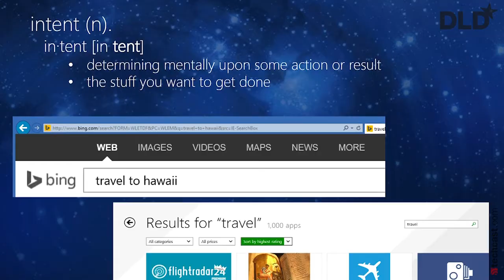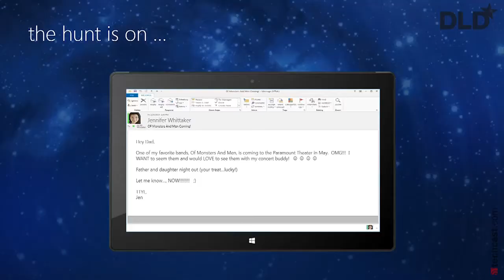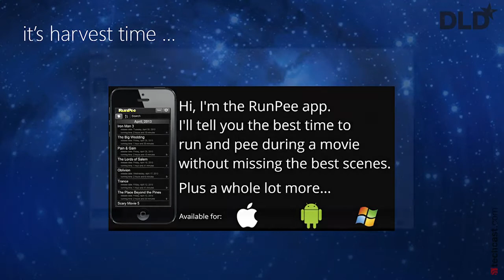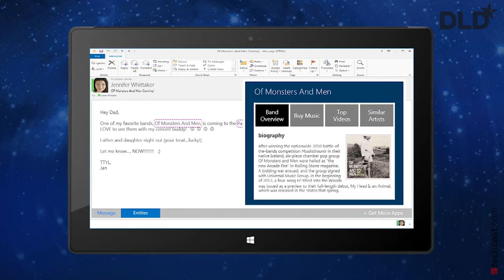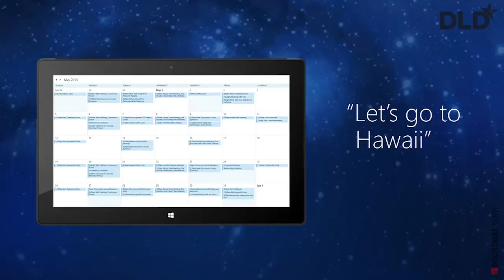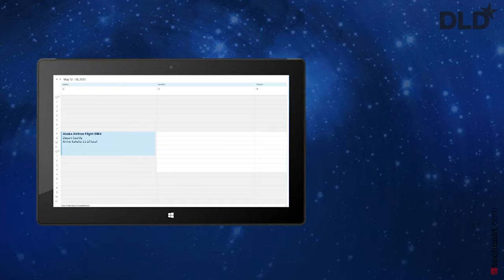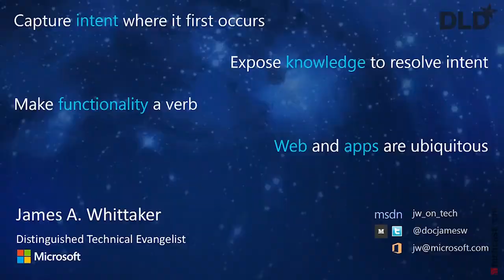Domesticating Apps (James Whittaker, Technical Evangelist at Microsoft & David Kirkpatrick) | DLD14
A talk by James Whittaker, Partner Technical Evangelist at Microsoft.
Moderated by David Kirkpatrick, Founder and Chief Techonomist, Techonomy Media.